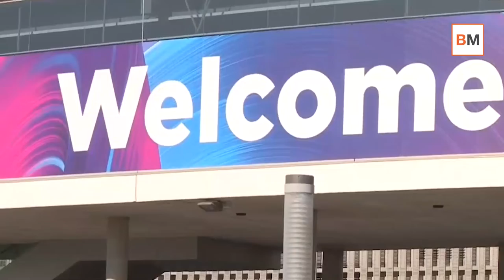Money Talks | ¿Quién ha matado al mobile?